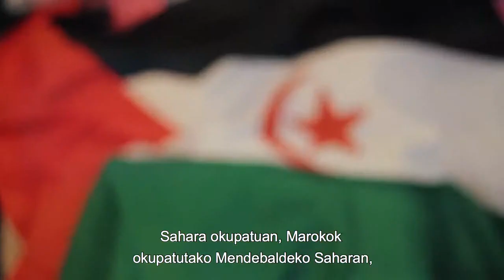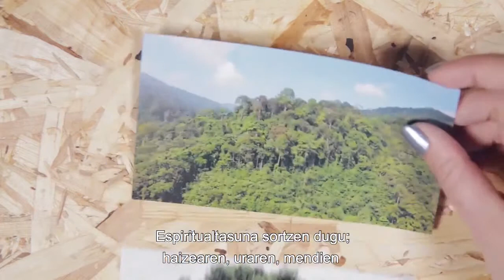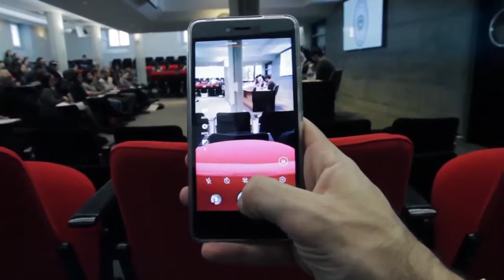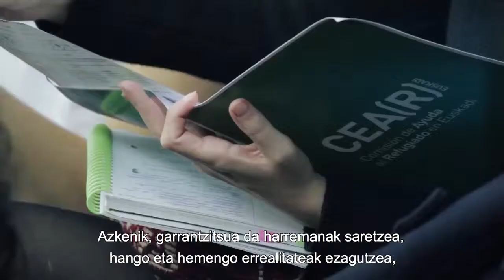Bidelagunak 8 - Proteger a quien defiende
En noviembre de 2017 CEAR-Euskadi organizó un Congreso sobre protección a defensoras y defensores de derechos humanos. En este documental se habla sobre los riesgos específicos que enfrentan, los mecanismos y necesidades de protección.

2017ko azaroan, CEAR-Euskadik giza eskubideen defendatzaileak babesteko kongresua antolatu zuen. Dokumental honetan, arrisku espezifikoei buruz hitz egiten da, baita mekanismo eta babes-premiei buruz ere.